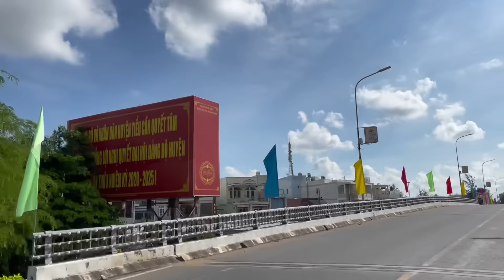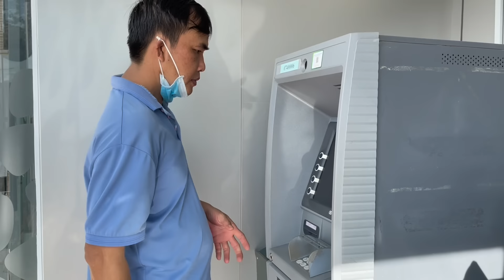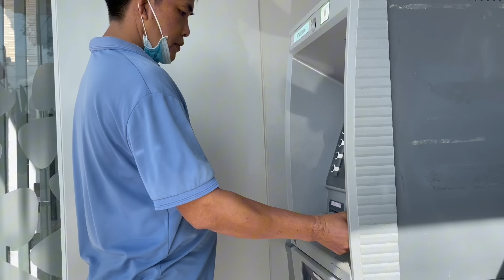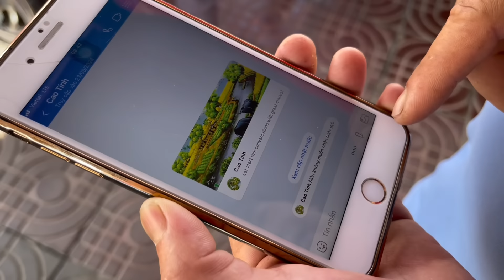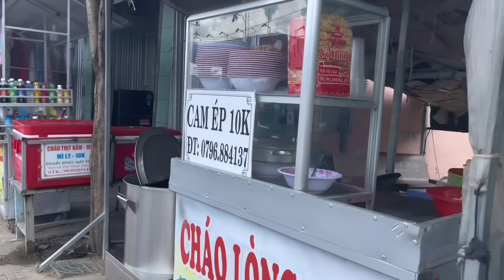Hôm nay em rất vui vì đã nhận được tiền YouTube đầu tiên l Bùi hiền vlog